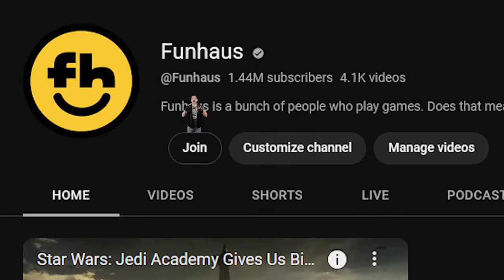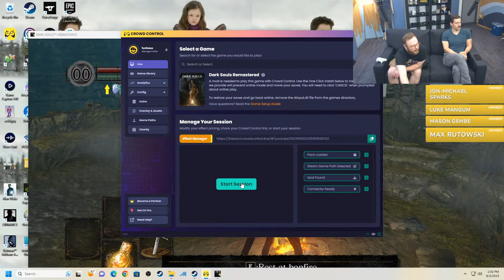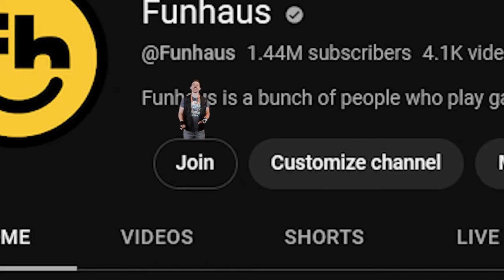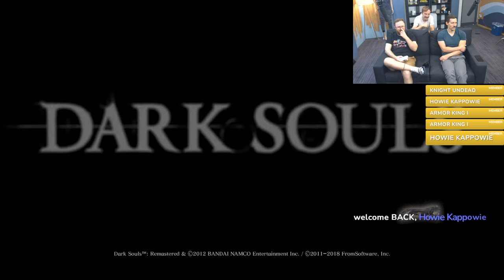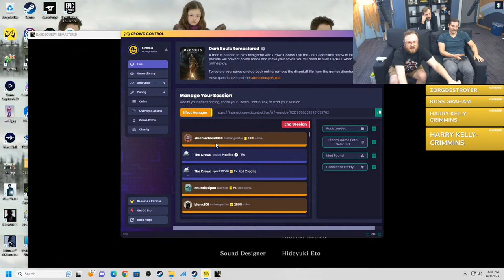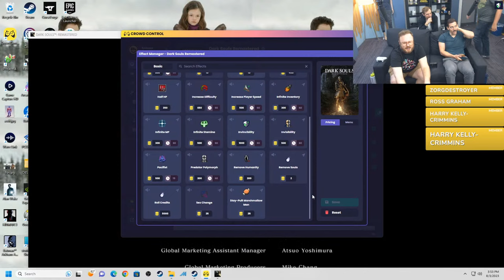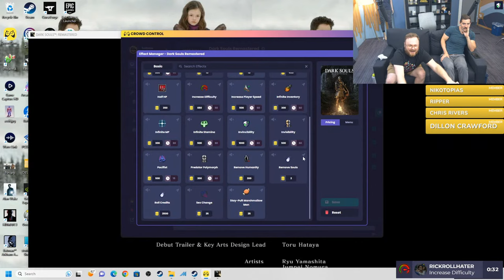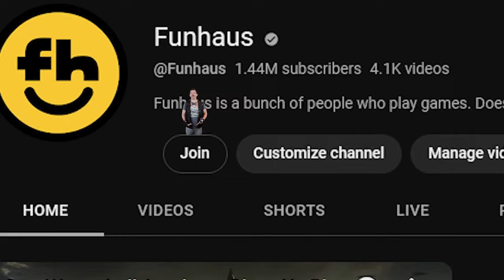Jon VS The Chat in Dark Souls w/ Crowd Control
It's Round 2, baby. Jon's speedrunning Dark Souls once more and YOU will aid him. or destroy him.

00:00 - prestream
11:43 - stream starts